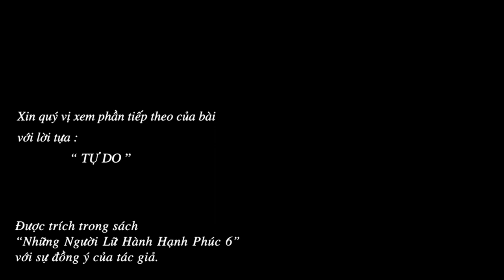TRÁI TÁO EVÀ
Nội dung bài : TRÁI TÁO EVÀ
Tác giả JORATHE NẮNG TÍM
Người đọc : Ca sĩ NGỌC MAI
Bài hát minh hoạ trong bài : ĐƯỢC LÀM CON CHÚA
Sáng tác : Ns NHẬT MINH
Thể hiện : Ca sĩ THANH TRÚC
📚 BẢN VĂN 🔗
🎻 Song : Jean Emile Paul Cras: Trio for violin, viola and cello
©️ Andrew Levine
🎬 Material used in this video